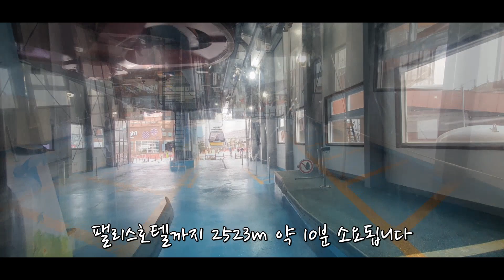아찔아찔 스릴만점 케이블카 thrilling cable car 2523m -하이원리조트 스키장 곤돌라 마운틴탑코스 high1 resort Gondola 휘청 곤돌라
하이원리조트 하이원탑에서 팰리스호텔까지 스릴만점 곤돌라 주행영상입니다 산과 산을 연결하여 아찔한 케이블카입니다
위 곤돌라를 타시려면 마운틴콘도스키하우스에서 하이원탑까지 왕복티켓 15000원을 매표하신후에 탑승하시면 됩니다
하이원탑에서 팰리스곤돌라로 갈아타시면 됩니다
티켓은 투숙객은 40% 할인이됩니다
기타 문의 사항은 댓글로 주시면 답변드리겠습니다